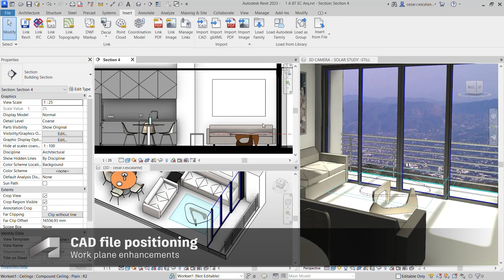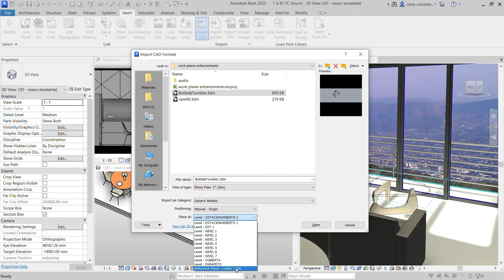Revit 2023: Work Plane enhancements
Multiple enhancements to Work Planes will help you model faster and more efficiently in Revit